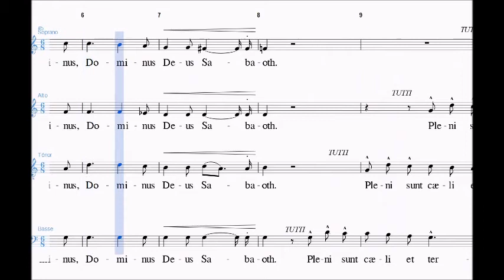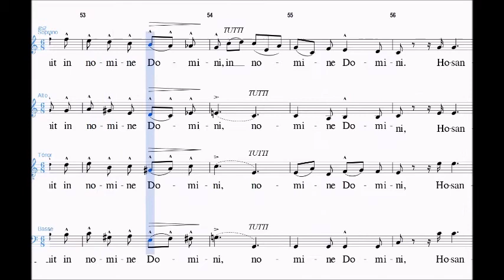Rossini - Sanctus (Petite Messe) - Contralto Enfatizzato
Spartito Animato con melodia del Contralto Enfatizzato del Sanctus della Petite Messe Solennelle di G. Rossini.